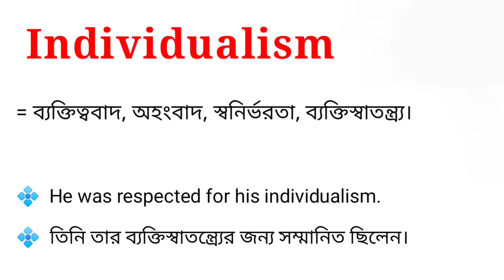Individualism Meaning in Bengali || Individualism শব্দটির বাংলা অর্থ কি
এই ভিডিওতে individualism শব্দটির বাংলা অর্থ নিয়ে আলোচনা করা হয়েছে। আশা করি ভিডিওটি তোমাদের উপকারে আসবে।

individualism শব্দের বাংলা অর্থ কি?